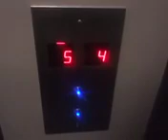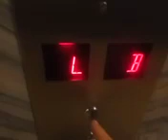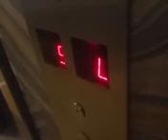I thought it was beeping.